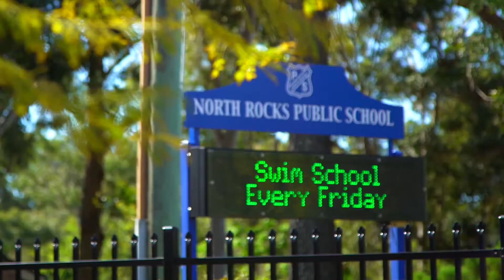1 Sophia Crescent, North Rocks